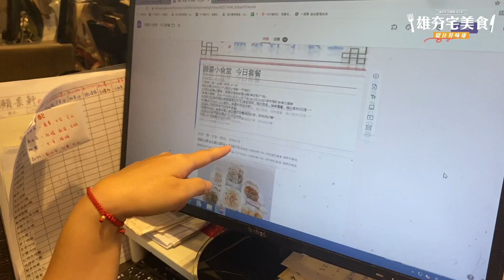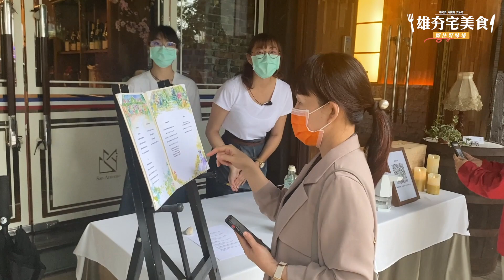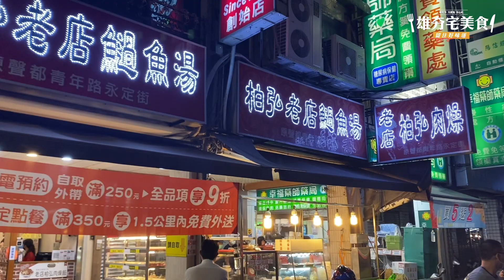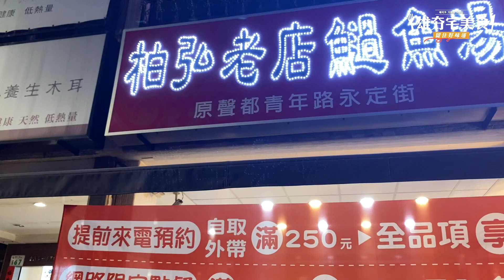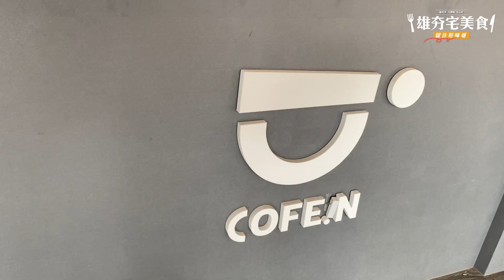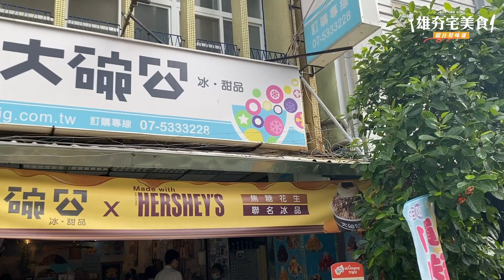《雄夯宅美食》 ep1 吃播（高雄好家宅 防疫電視台）feat 願景軒